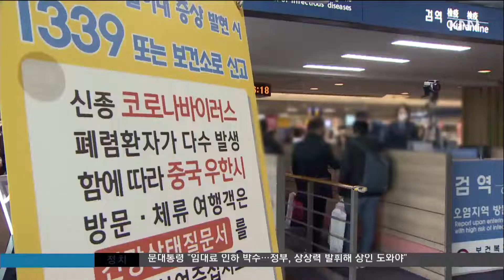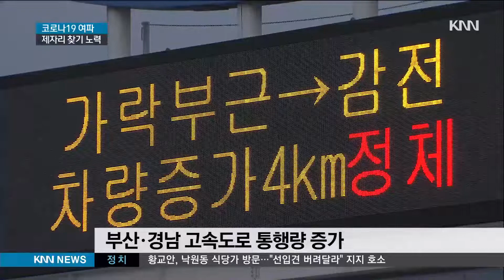코로나 19 여파 속 지역경제 제자리 찾기 노력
국내에서 29번째 코로나 19 환자가 발생한 가운데 부산경남에서는 아직 확진자가 없습니다.

코로나 19에 대한 과도한 공포가
조금씩 걷히면서 침체된 지역경제를 다시 활성화 시키기 위한 노력들도
곳곳에서 진행되고 있습니다.